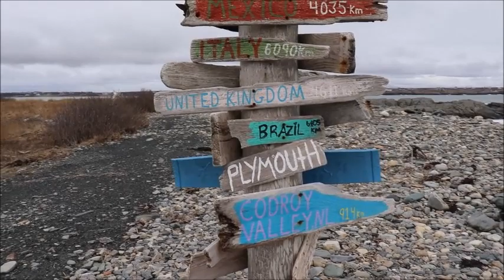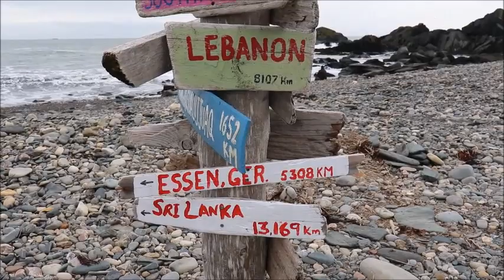Whale of a Sea Glass Hunt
Come along with me to Cape Forchu near Yarmouth, Nova Scotia to see the sights and sounds of a rugged shore in February.  Some surprising finds as I came across the bones of a whale, as well as a few other attractions I was not expecting.  I also found a few beauty pieces of sea glass.

Clear silicone - Kitchen and Bath Adhesive Caulking
Mosaic craft tweezers
Glass scraper
Blacklight Flashlight
Sharpie Oil Markers
8” X 8” white frame
Blank notecards
Makita Orbital Sander
This video was filmed using a Canon EOS Rebel SL2

To see even more sea glass art, read the ramblings of a sea glass obsessed addict, and learn the “how to” of my process, check out my book: Windows to the Past - Creating Sea Glass Mosaic Art. Windows to the Past - Creating Sea Glass Mosaic Art